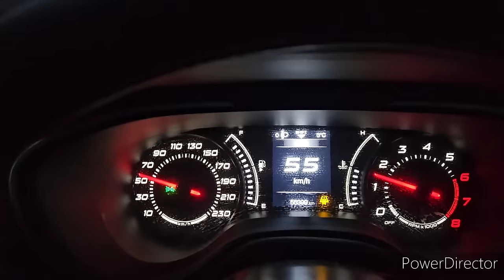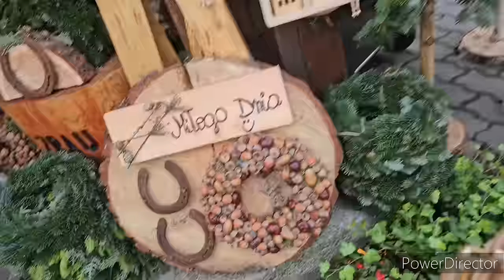Z mamusią do miasta - świąteczne mini zmiany -unikam płacenia kartą